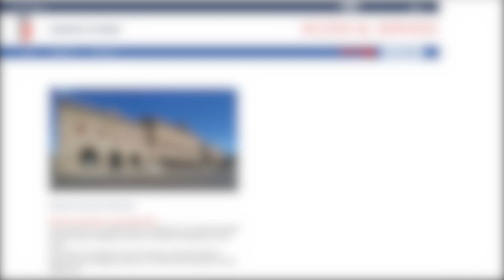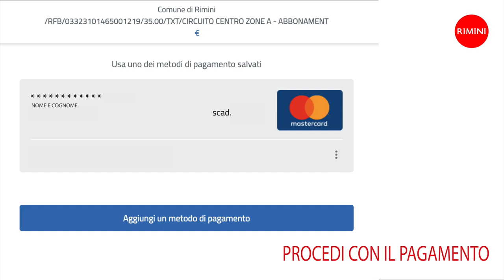Pagamento spontaneo abbonamenti parcheggi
Come pagare on line l'abbonamento